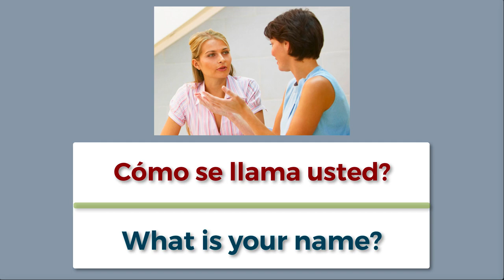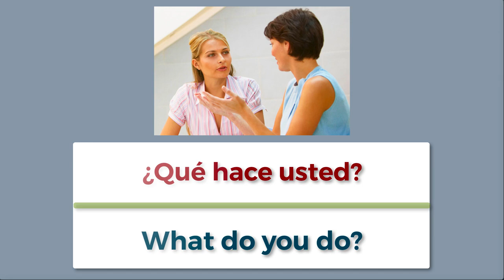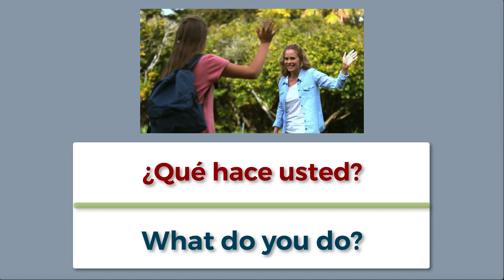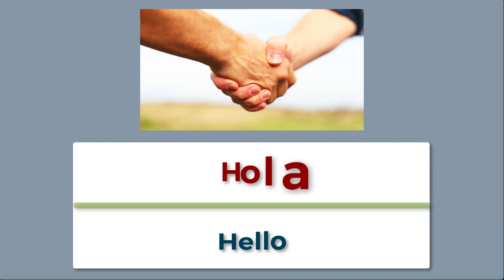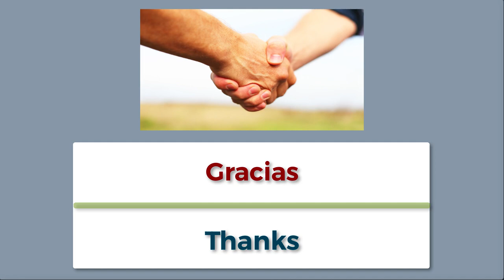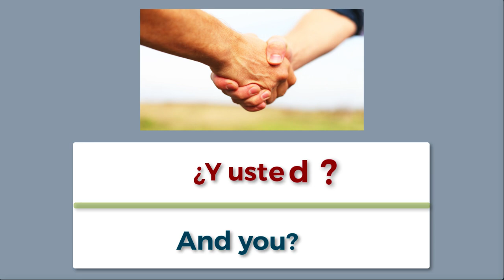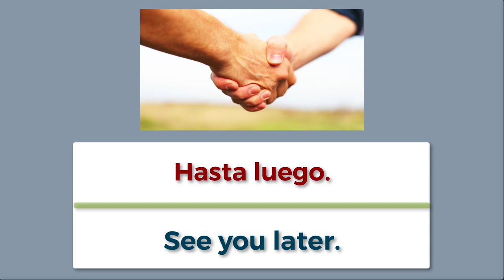Greetings in Spanish | Spanish Vocabulary and Conversation | Learn Spanish Language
Greetings in Spanish.